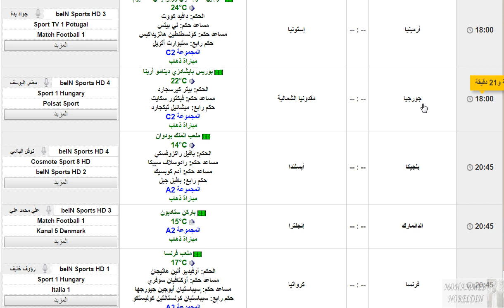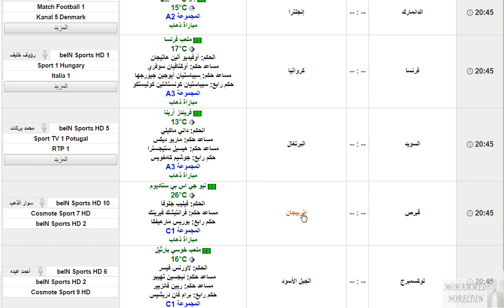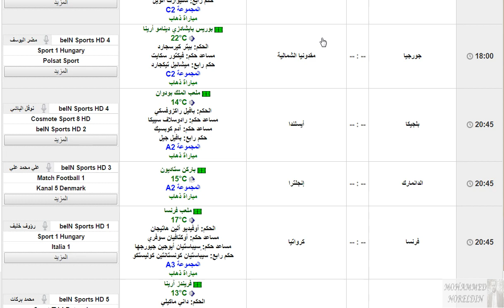مواعيد مباريات دوري امم اوروبا 2020 اليوم الثلاثاء 8-9-2020 الجولة 2 والقنوات الناقلة والمعلق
مواعيد مباريات دوري امم اوروبا 2020 اليوم الثلاثاء 8-9-2020 الجولة 2 والقنوات الناقلة والمعلق من دوري الامم الاوروبية

روسيا
تركيا
المجر
بلغاريا
إيرلندا
أوكرانيا
سويسرا
ويلز
اليونان
ألمانيا
المانيا
إسبانيا
اسبانيا
النرويج
النمسا
رومانيا
إيطاليا
ايطااليا
هولندا
بولندا
أيسلندا
إنجلترا
انجلترا
الدنمارك
بلجيكا
البرتغال
كرواتيا
السويد
فرنسا